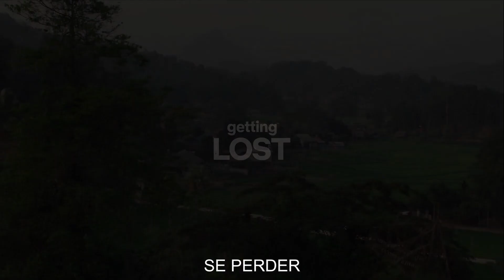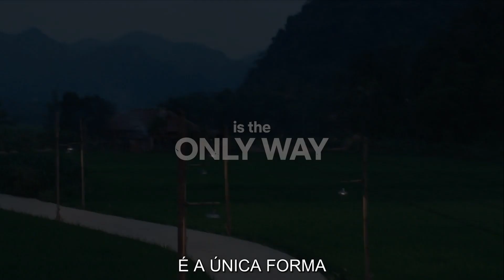Guia de Viagem para o Amor | Trailer Dublado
✅ COMENTE!
✅ COMPARTILHE!